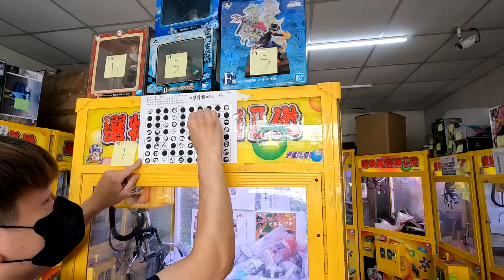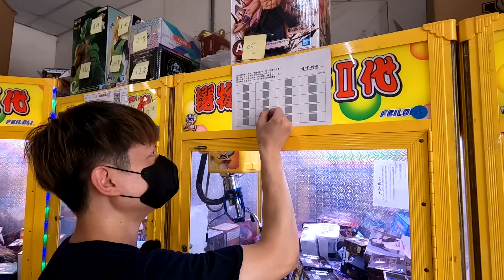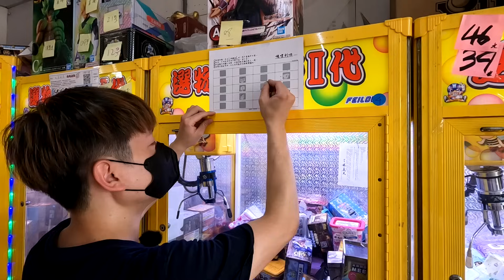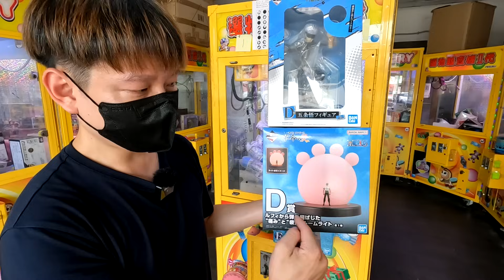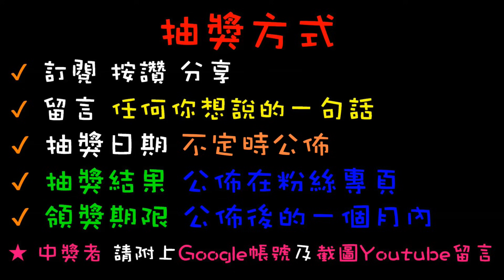【終結Jean】發現超佛泡泡紙檯面!!!零死角隨便捏都能出!?竟然連續刮中一番賞!!運氣太神啦!![台湾夾娃娃UFOキャッチャー UFO catcher คลิปตุ๊กตา Clip búp bê]